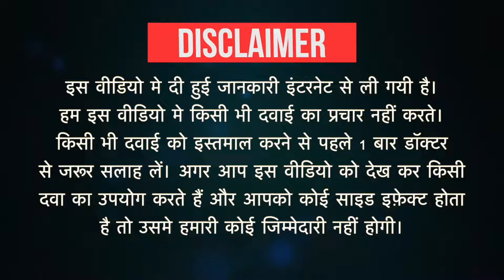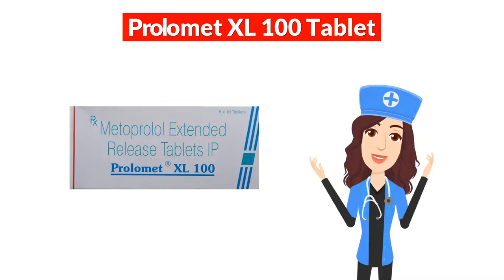Prolomet XL 100 Tablet Uses in Hindi | Side Effects | Dose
Prolomet XL 100 Tablet Uses in Hindi | Side Effects | Dosage